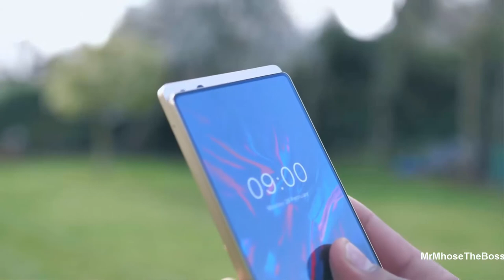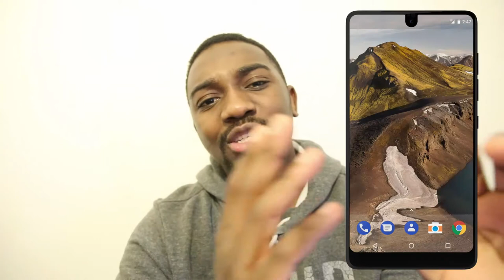DOOGEE Mix 4 // Vivo Apex // The Future Of Mobile Phone Technology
The Doogee mix 4 and the Vivo Apec concept phones are the future of the mobile phone industry. The doogee mix 4 will be mass produced by the end of 2018 or at the start of 2019. What does the future look like? What will be the next trend? lets find out.